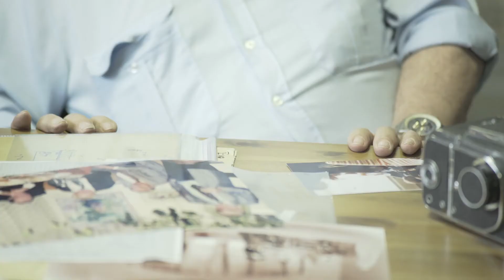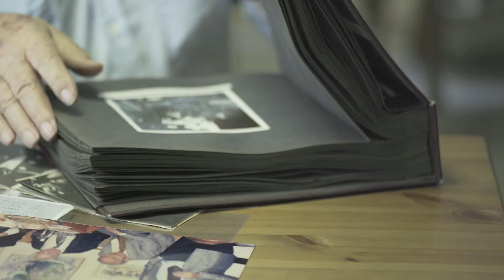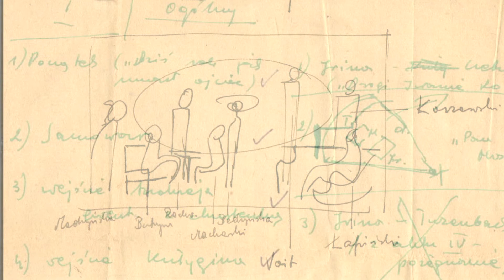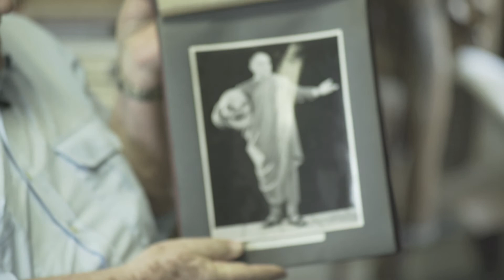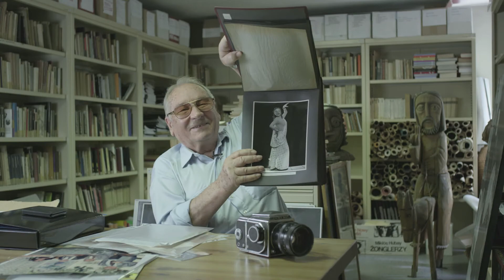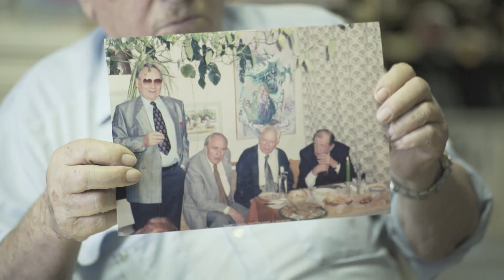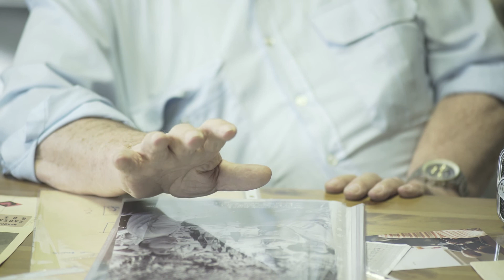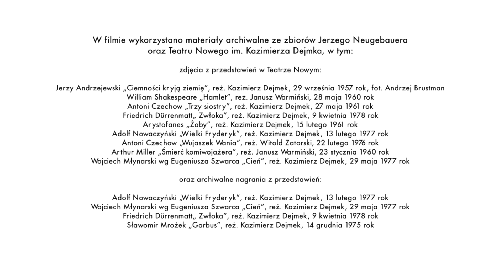"Jerzy Neugebauer w Teatrze Dejmka" reż. Jacek Orłowski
Film dokumentalny opowiadający o współpracy wybitnego artysty fotografika Jerzego Neugebauera z reżyserem Kazimierzem Dejmkiem.